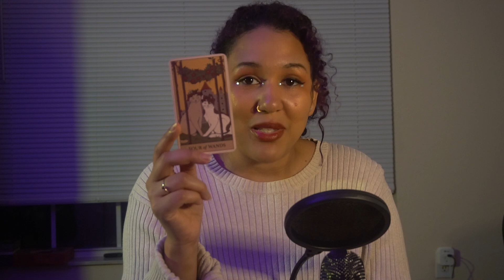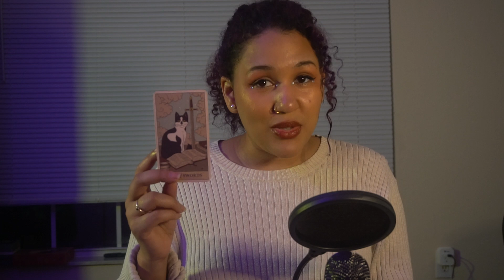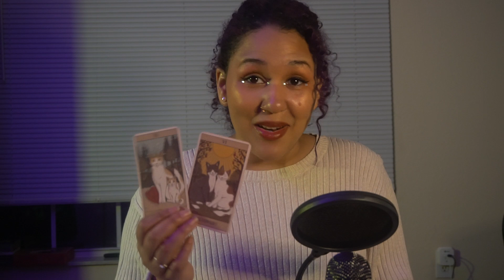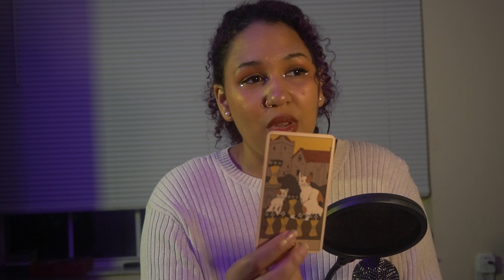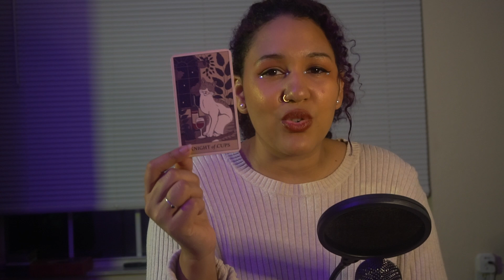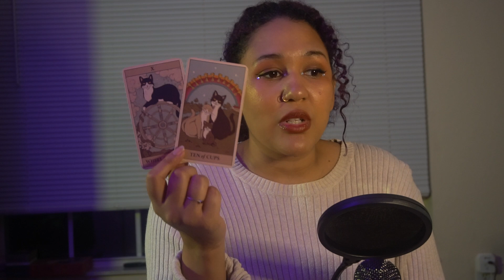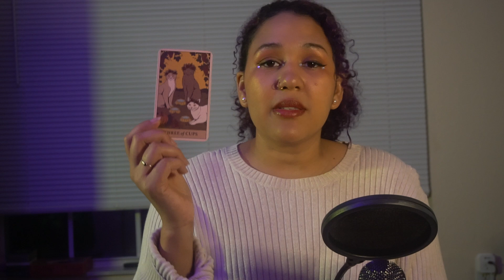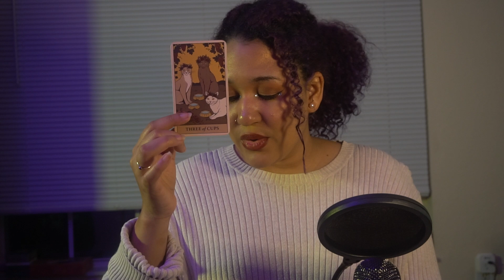Que le espera a tu signo zodiacal en MARZO: Que será tu buena Suerte 🍀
Mi nombre es Kayla "Lala". Soy una soñadora de la vida  cautivada por los misterios del Mundo.

Tiempos:
Piscis: 02:11
Aries: 06:47
Tauro: 09:48
Geminis: 12:25
Cancer: 15:21
Leo: 18:25
Virgo: 21:27
Libra: 24:25
Escorpio: 27:08
Sagitario: 29:34
Capricornio: 32:25
Acuario: 35:10

SOCIAL MEDIA!
DM me! Respondo :3
*Tik- Tok : @Kaylalala298